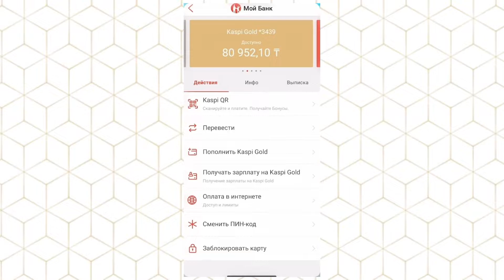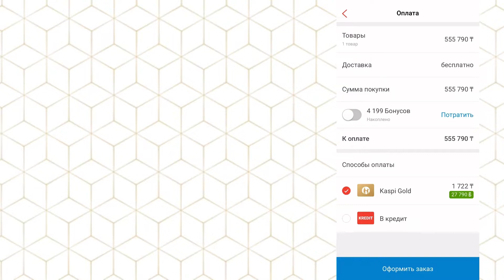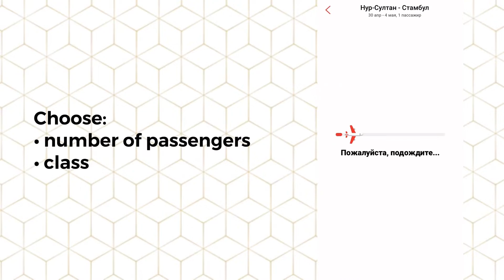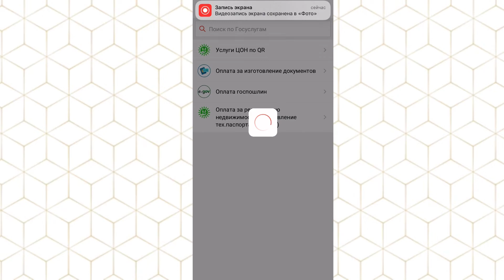TUTORIAL: Kaspi.kz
This tutorial about how to use kaspi.kz application. Do you know the #1 super app in Kazakhstan? This application is in my phone and it is one of the most useful, convenient and reliable applications that could combine all the important aspects in our lives. In the mobile app Kaspi.kz it is possible to replenish the mobile balance without commission, pay utility bills, Kazakhtelecom, kindergarten, traffic fines and more than 7,000 different services throughout Kazakhstan.